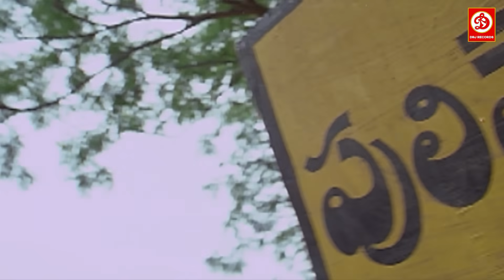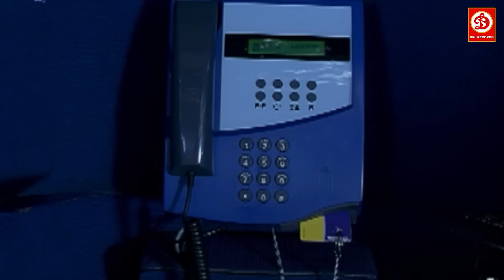देखिये जब मंत्री के बेटा कॉलेज की लड़कियों को छेड़ता था फिर बालाकृष्णा ने कैसे सिखाया सबक Action Scene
Movie: Sangharash The Struggle (Chennakesava Reddy)
Starring : Siva Krishna, Shriya Saran, Tabu, Devayani, Jaya Prakash Reddy, Brahmanandam
Director : V. V. Vinayak
Producer : Bellamkonda Suresh
Label : DRJ Records